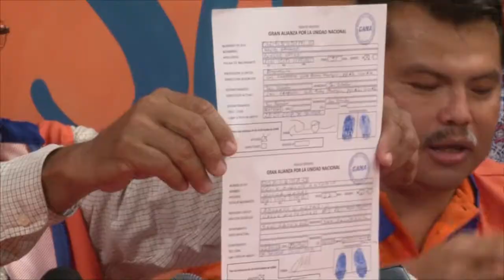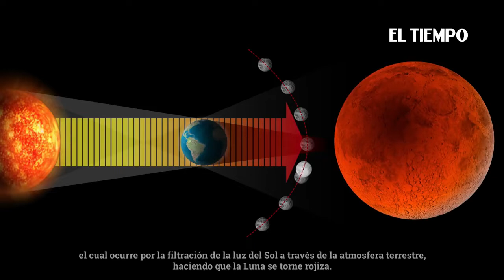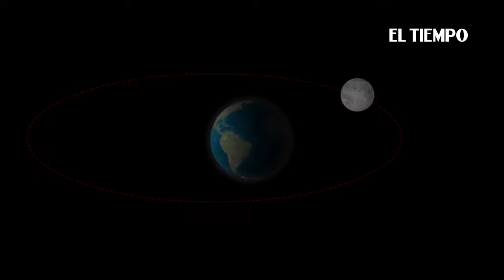Noticiero LPG 27 de julio: Will Salgado analiza demandar ante FGR inscripción de Bukele en GANA